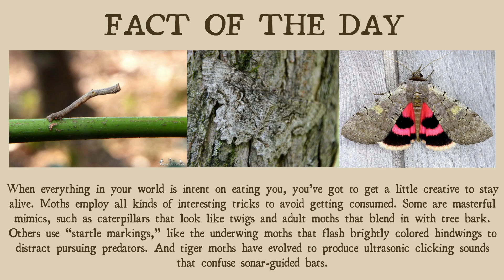Needle Felting a Rosy Maple Moth - Timelapse - Part 3 - Plus Luna Moth!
After years of felting, I'm finally getting on with opening an online shop/adoption centre for my creations! I wanted some smaller pieces to stock so started making brooches, this time around I was continuing a rosy maple moth - find the start - and at the end of the video you'll see the beginnings of a big luna moth, watch out for the next videos!

Needle felted using acrylic yarn, no stitches, no glue, just a little bit of magic and a whole lot of poking ^-^